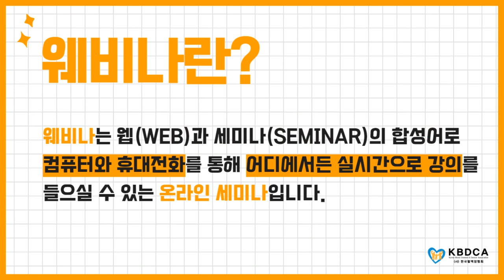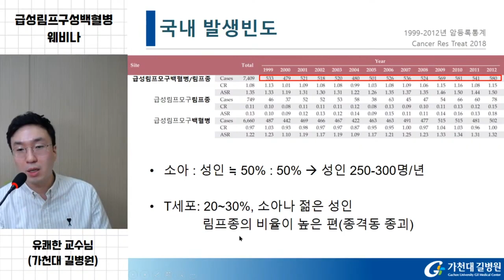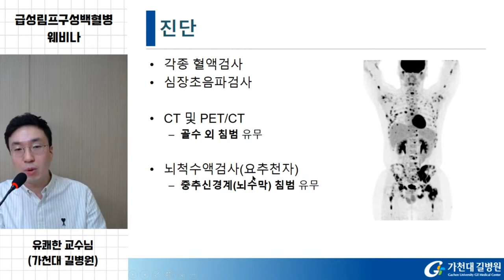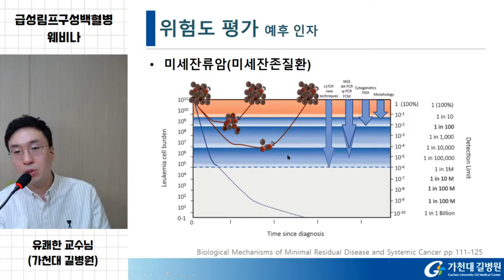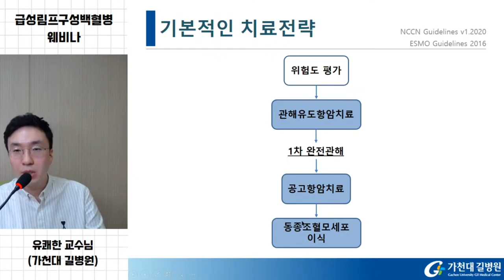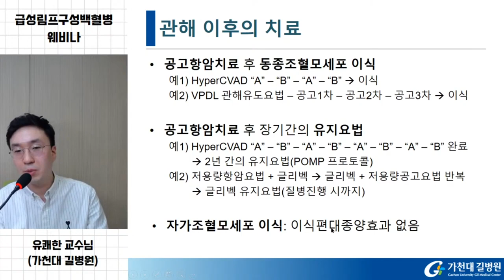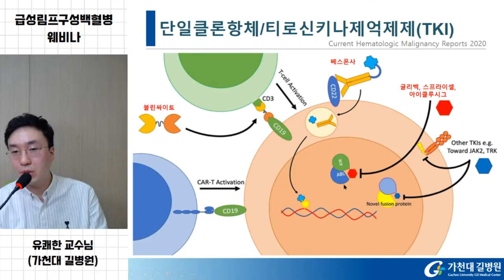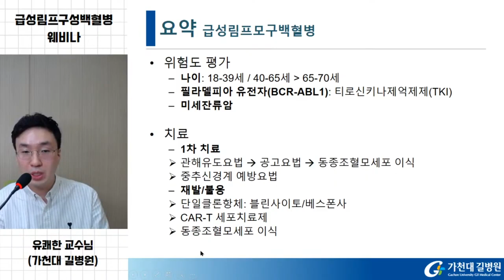[웨비나] "급성림프모구백혈병의 치료와 관리" / 관해 이후 치료 및 재발, 불응 치료 (가천대길병원 유쾌한 교수)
1. “급성림프구성백혈병 치료 패러다임의 변화” (화순전남대학교병원 송가영 교수님)